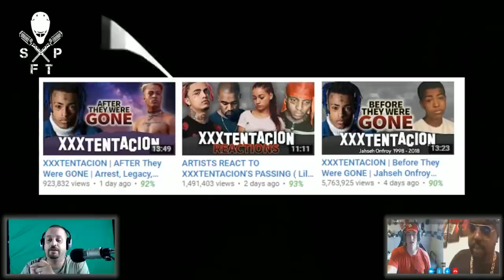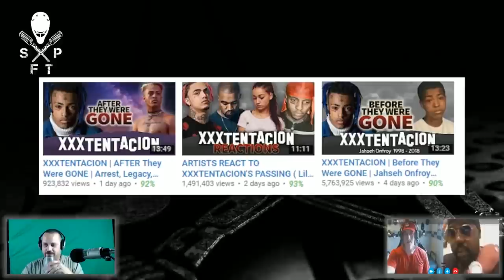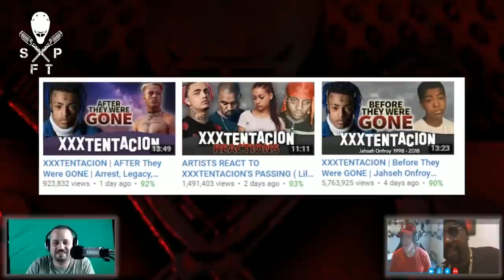The Shameless Michael McCrudden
Before McCrudden exploited George Floyd there was XXXTENTACION.  This is one of my favorite epoxides, real talk's reaction is priceless.

Videos